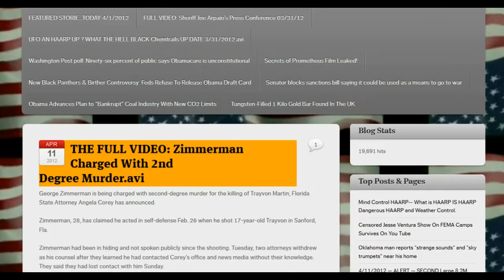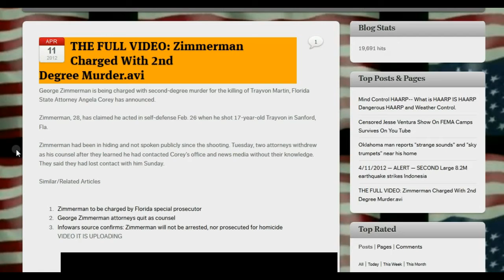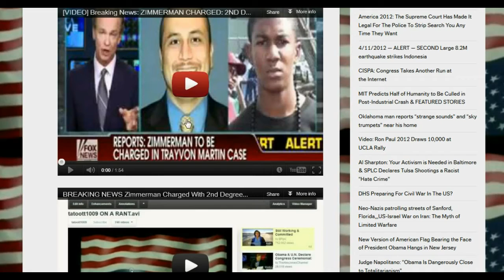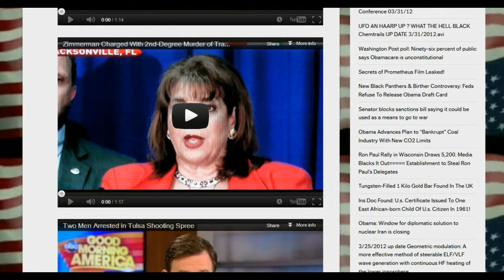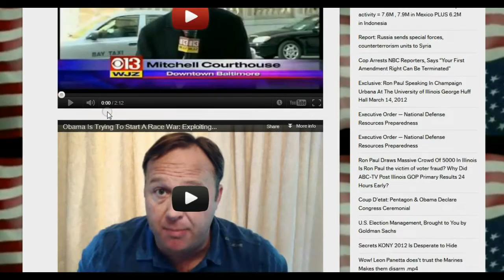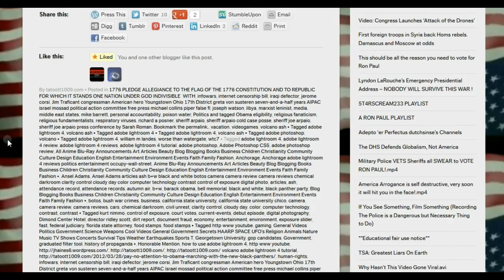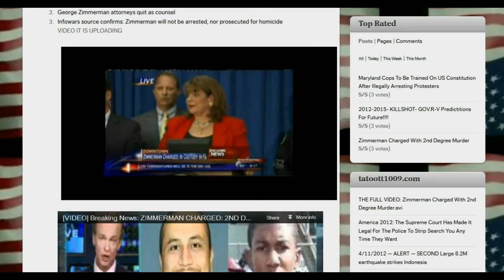THE FULL VIDEO Zimmerman Charged With 2nd Degree Murder.avi.avi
Published on Apr 12, 2012 by tatoott1009